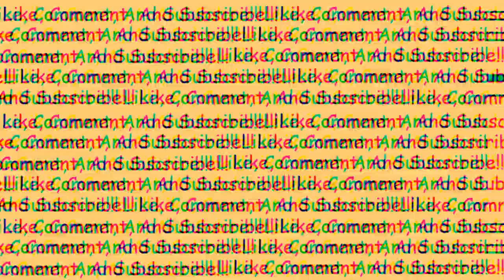THE SPECTACULAR SPIDER-MENDEZ || Resident Evil 4 || Chapter 2-3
Ruin Kennedy lifts through the dangers of the Sinister Man Spider!!! He's not joking, what was the inspiration behind this dude?

CSI Miami Theme
Spider Dance - Undertale OST
Run! - Undertale OST